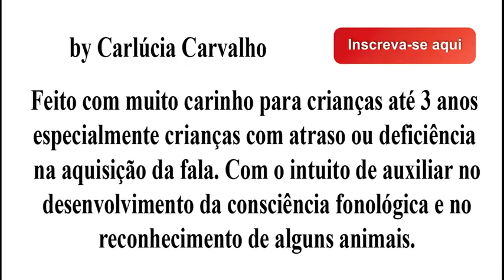Animais para educação Infantil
Conhecendo os animais